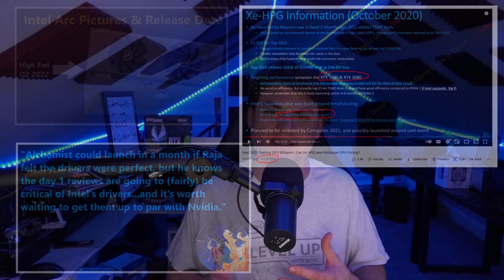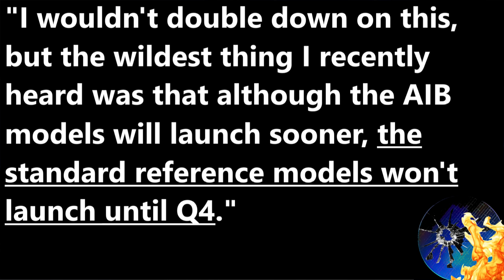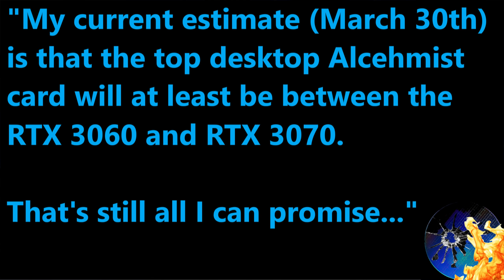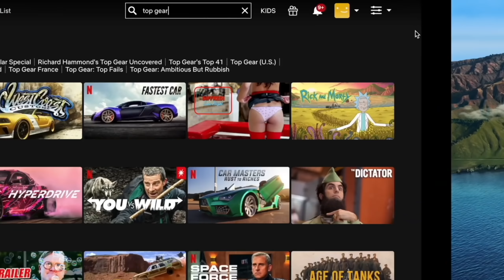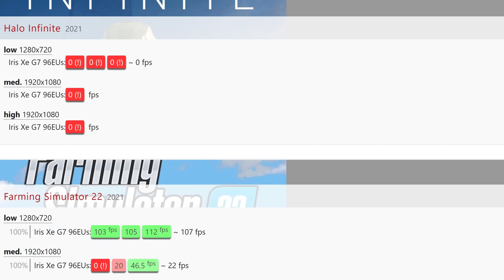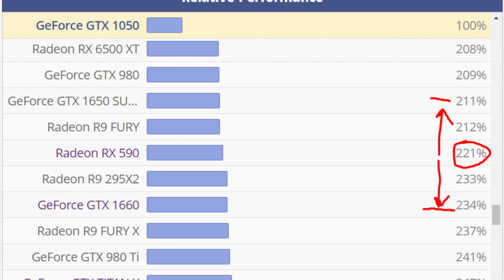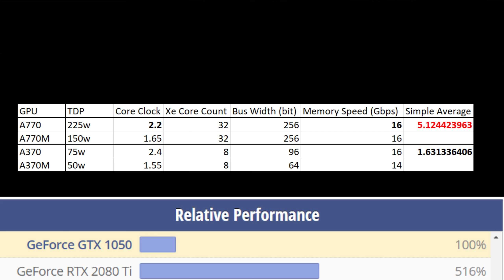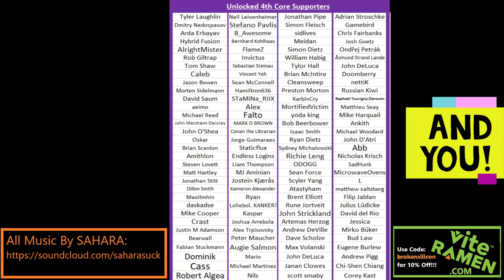Intel ARC A370M Revealed: Will A780 beat the RTX 3070 based on today’s numbers?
Today Intel revealed Alchemist - do the numbers live up to the hype?

0:00 Remembering Xe DG2 Expectations
1:11 There are still a lot of Red Flags in today’s presentation
3:13 High End Reference Alchemist may be LATE 2022
4:20 It’s clear Intel is taking a long time to Optimize Drivers for High End
9:07 Do today’s numbers support “Little DG2” matching the 1650 SUPER?
13:57 Do today’s numbers support an RTX 3070 competitor coming?
16:00 Final Thoughts on ARC Performance and Features

2021 Video Intro by Tom & abstractrealism on the MLID Discord